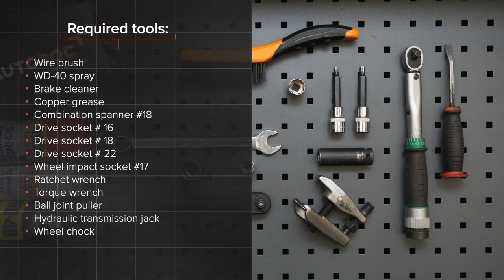Hvordan bytte fremre bærebru / fremre bærearm der på BMW 520i (E39) [AUTODOC-VIDEOLEKSJONER]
"Hvordan bytte fremre bærebru / fremre bærearm / fremre bærebro på BMW 520i (E39) 2.0 Sedan 1995–2003 [AUTODOC-VIDEOLEKSJONER]

Bærebru til kjøretøyet BMW 5 Touring (E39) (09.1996–05.2004) / BMW 7 (E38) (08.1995–11.2001) / BMW X5 (E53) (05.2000–12.2006) / BMW 3 Saloon (E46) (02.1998–04.2005) / BMW 3 Saloon (E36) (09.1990–02.1998) bør som regel erstattes i én og samme prosedyre. Det er imidlertid noen små forskjeller, på grunn av spesifikke egenskaper ved kjøretøyets design.

🛠️ Verktøyene du trenger til å erstatte fremre bærebru:
- stålbørste
- WD-40 spray
- bremserens
- kobberpasta
- kombinøkkel nr. 18
- pipenøkler nr.16
- pipenøkler nr.18
- pipenøkler nr.22
- hjulpipe №17
- skrallenøkkel
- momentnøkkel
- kuleleddavtrekker
- hydraulisk transmisjon jekk
- stoppekloss"